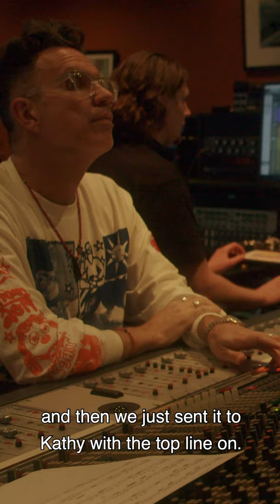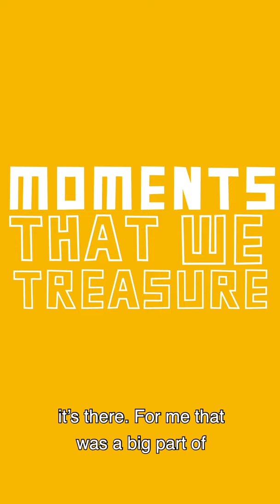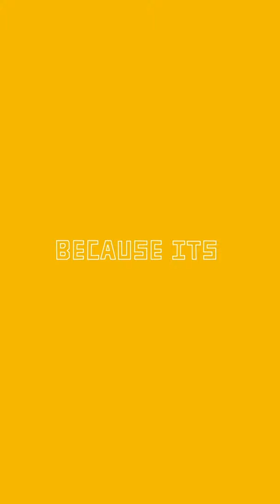Inside A&R - Horse Meat Disco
In celebration of their latest release "Jump Into The Light", the Horse Meat Disco boys tell us about how a early discussions with Luke Solomon turned unused demos into a full album project. And how they were able to turn working with Kathy Sledge from a dream to a reality.